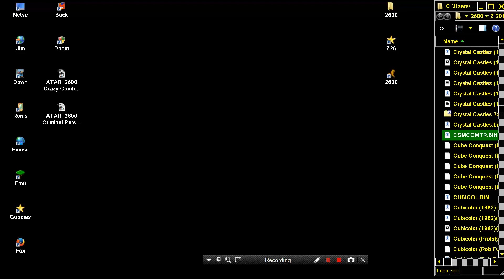ATARI 2600 CSMCOMTR THAT EXACTLY MY ROM WRITES bin zip